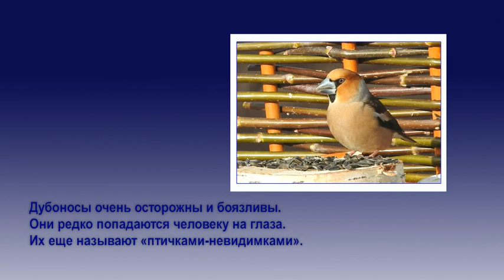Птицы. Дубоносы в Иваново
Дубоносы в Иваново